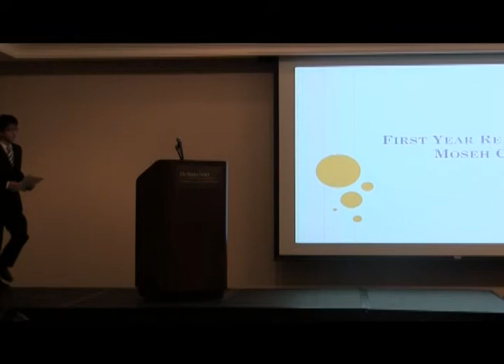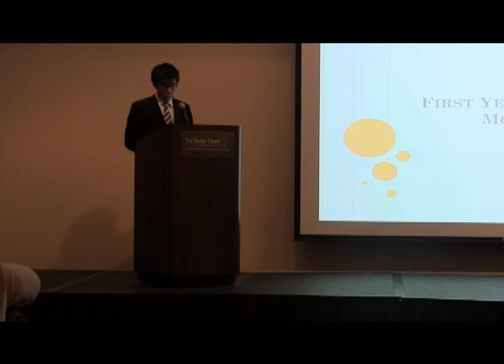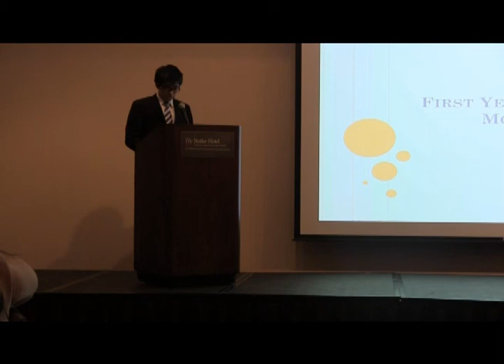Cornell CelebrAsian 2012 - Moseh Cho First Year Speech